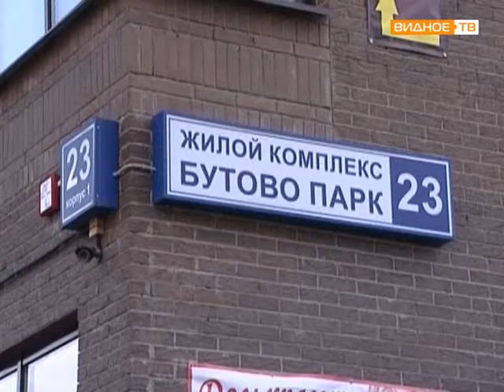Свалка в микрорайоне Бутово парк